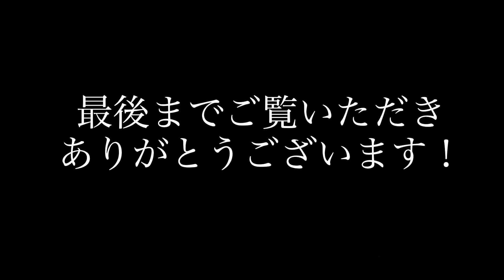HBE Psilocybe Phase Shifter & BOSS FZ-1W - Sound Review 【魔法の箱研究所】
レアな初期生産期の「HBE Psilocybe Phase Shifter」フェイザーエフェクターをサウンドチェック！エグいそのサウンドに触発され、ファズ（BOSS FZ-1Z）と組み合わせて鳴らしてみました！

この「HBE Psilocybe Phase Shifter」、2つのミニスイッチ（Shift1&Shift2）で多彩なサウンドが作れるため、いろいろ触りながら鳴らしています。最後まで是非ご覧になってみてください。

機材提供
Thanks! @roshi_pedals

【Equipment】
Guitar：Fender USA C/S 1960 Stratocaster
Amp：Fender Vibroverb 63 Reissue EVA電子 Mod.
REC：Shure Bata57A → Rubix24 → iPhone X